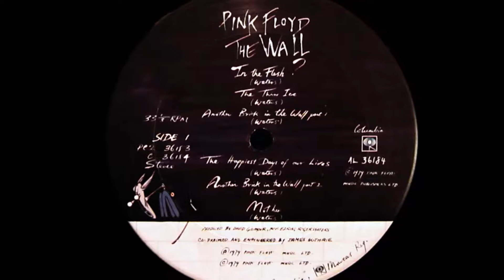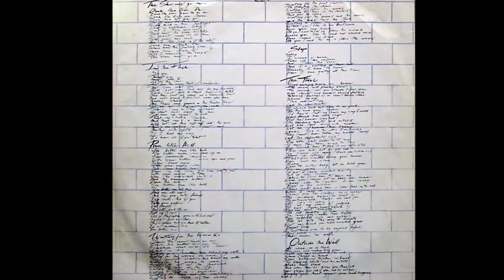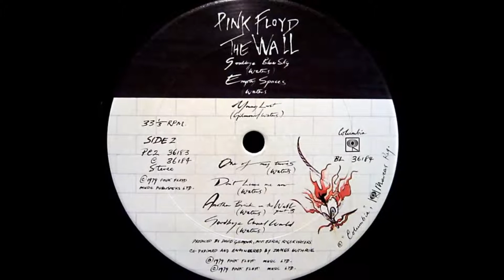Pink Floyd - Another Brick In The Wall (1979 Purrfection Version)